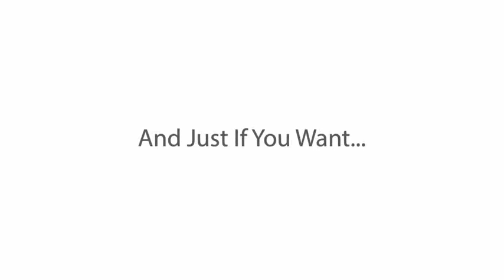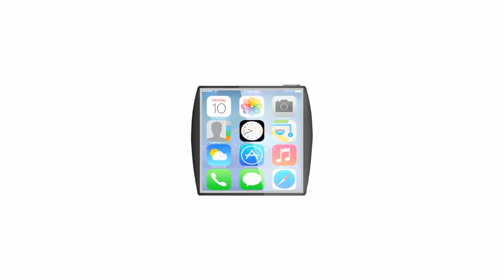iWatch Concept 1 6 Inch Display, 3MP Camera, iOS 7